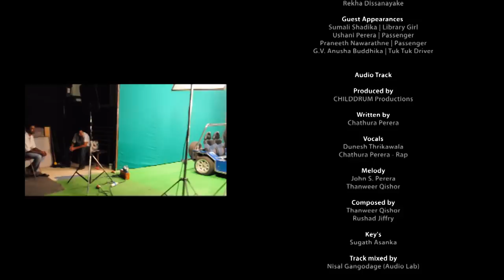Colomba Wate - Childdrum - music video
The music video for the mobile game 'Colombo Ride 3D'

Artist - Childdrum
Produced - GTS Gamestudios, dstudioCMB